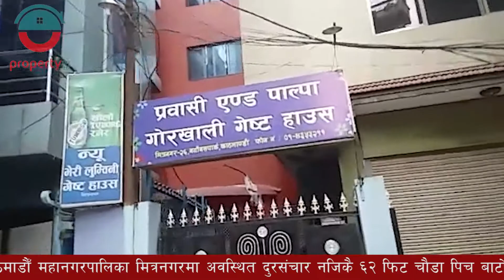Commercial house on sale at Naya Bus Park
काठमाडौँ महानगरपालिका वडा नं २५ मित्रनगरमा अवस्थित दुरसंचार नजिकै ६२  फिट चौडा पिच बाटोमा ०-३-०-० क्षेत्रफल जग्गामा १२ X १२ पिल्लर सिस्टम द्वारा निर्मित पार्किङ्गको पनि सुबिधा रहेको मासिक रु १ लाख २६  हजार भाडा आउने साढे ४ तल्ले घर  तुरुन्तै बिक्रीमा ! मुल्य: ३ करोड २५ लाख !!
p 2710